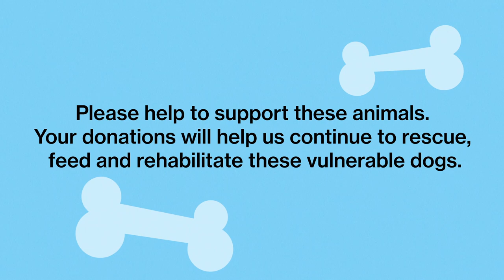Border Collie Rescue and Rehab Centre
The Sheepdog/Border Collie Rescue and Rehabilitation Centre. We Rescue dogs with Behavioural Issues, Rehabilitate and re-home where possible. We provide a permanent home for retired sheepdogs and offer one to one behavioural training.